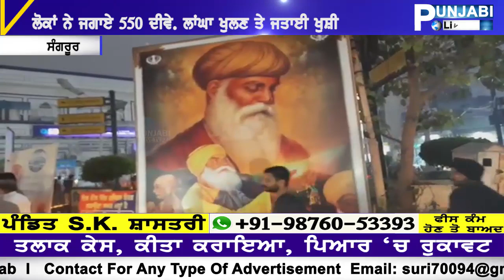SANGRUR TO AAYI KAMAAL DI VIDEO